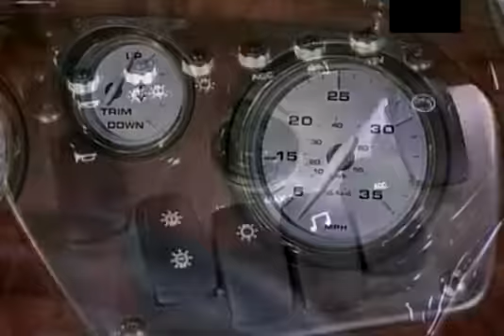Как делают понтоны